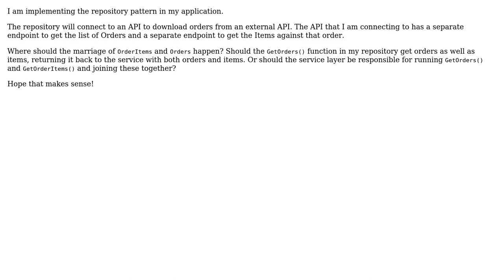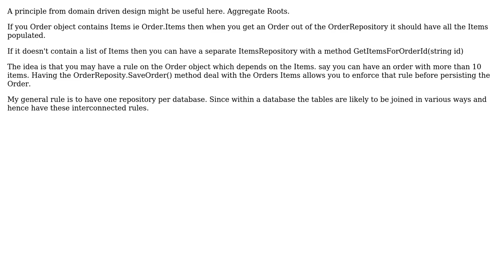Should my repository or service be responsible for joining multiple API calls into one object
Software Engineering: Should my repository or service be responsible for joining multiple API calls into one object

With thanks & praise to God, and with thanks to the many people who have made this project possible! | Content (except music & images) licensed under CC BY-SA | Music | Images & others | With thanks to user Richard user Lock user Ewan and the Stack Exchange Network Trademarks are property of their respective owners. You are responsible for your own actions.